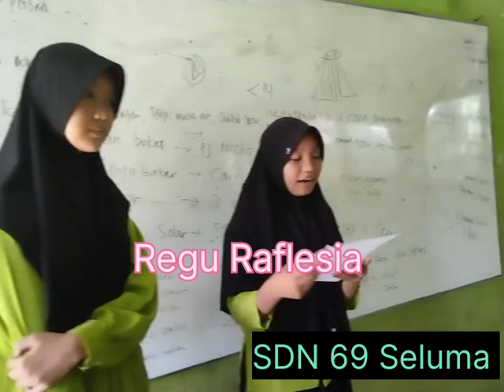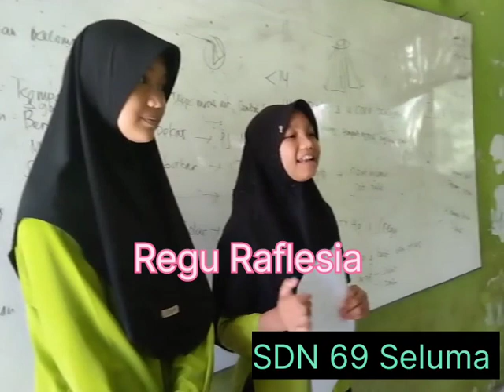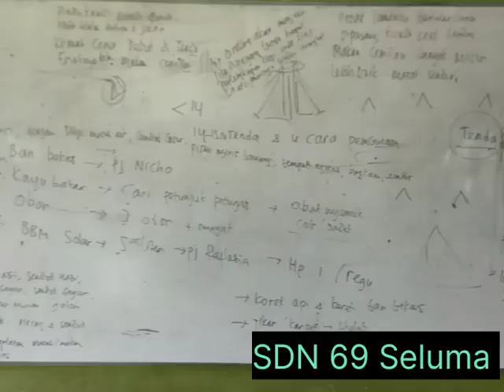Kemah Ceria (Kece) SDN 69 Seluma tahun 2023